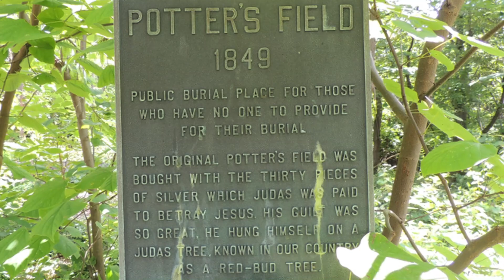Scoop :60 | Creepy Cincinnati Redux!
Welcome to Scoop :60, our weekly real estate video blog! We'll cover real estate market news, home ownership tips and insights about Cincinnati!

Cincinnati has some pretty creepy places around Halloween, especially if you know where to look! So we're bringing back one of our Scoop favorites!